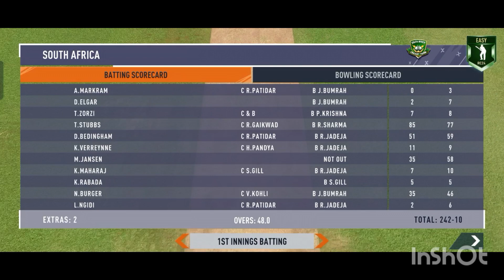"Bumrah Brilliance: India Dominates South Africa in Test Match Showdown"testcricket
In a thrilling Test match between India and South Africa in RC-24, South Africa chose to bat first. India's bowling unit delivered some phenomenal deliveries, with Jasprit Bumrah leading the charge with 3 crucial wickets, supported by Ravindra Jadeja who also claimed 3 wickets. The match showcased some of the best cricketing skills, making it a memorable game for fans. On the second day, India's bowlers dominated, taking down all the wickets of South Africa. With such incredible performances, it's no wonder you'd want to celebrate with popular Hindi and Punjabi songs. Keep entertaining, Lavlesh Gamerz!